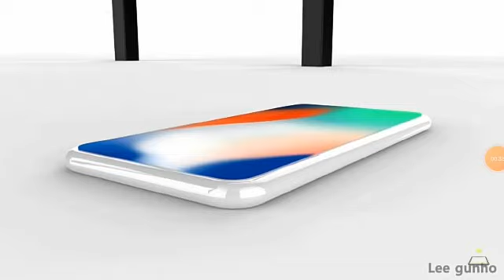iPhone 15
Video from zniazi19877